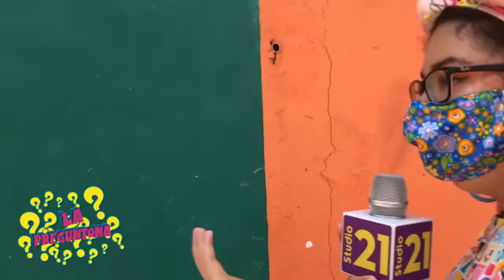¿QUE PREFIERES SUGGAR O NOVIO?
La curiosidad de nuestra querida "Chinolis" volvió a despertar para saber que prefieren las mujeres, Checa que le contestaron. 💦🔥